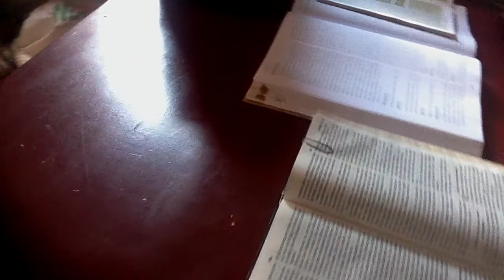VIAGEM PR ALEXANDRE AO PIAUÍ RESID.MISS.MANOEL MENDES POV.PEDRAS JUN/2012